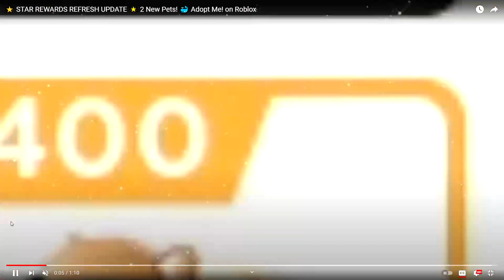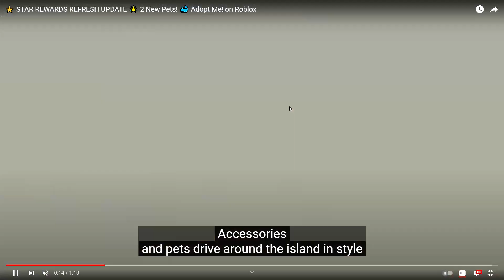*IT'S HERE* NEW LOGIN REWARDS + 2 PETS in ADOPT ME UPDATE (roblox)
Use ⭐STARCODE⭐ KRYSTIN when buying Robux or Premium!

NEW Back To School MINI Collection!

Krystin Slime: @krystinslime
Adopt Me Speed Build: @Krystin - *Speed Builds*
Krystin *DIY*: @Krystin *DIY*
KrystinPlays 2.0: @KrystinPlays 2.0